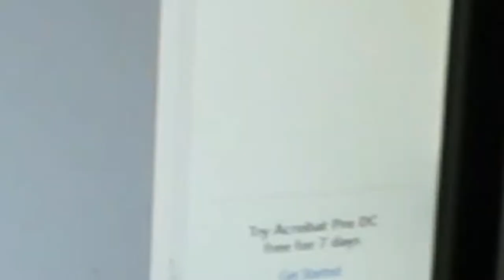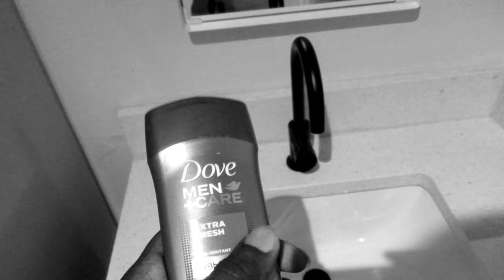What Do I Title This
I actually don't know tho help

Luke 6:31